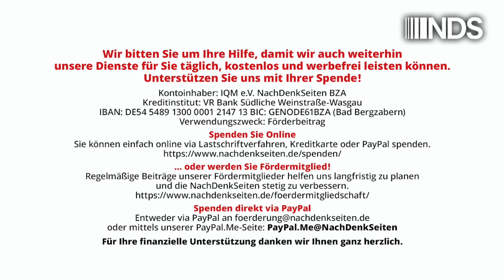Unseren Medien fiel es erkennbar schwer, über den BRICS-Gipfel sachlich zu berichten | NDS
Unseren Medien fiel es erkennbar schwer, über den BRICS-Gipfel sachlich zu berichten
 | Albrecht Müller | NachDenkSeiten-Podcast | 25. Oktober 2024

Die BRICS-Staaten haben sich in Russland getroffen. Auch der UN-Generalsekretär kam. Ein solches Ereignis könnte man ja selbst von westlicher Seite einigermaßen neugierig beobachten und sachlich darüber berichten. In unseren Medien gab es wieder mal die übliche Tendenzberichterstattung. Ein schlagendes Beispiel: Die Tagesschau berichtete unter anderem mit diesem Stück. Da wird behauptet, der Besuch des UN-Generalsekretärs beim BRICS-Gipfel sei „umstritten“. Außerdem wird – siehe oben – behauptet, „UN-Chef Gutiérrez kritisiert Putin“. Wenn man sich das Stück anschaut, dann stellt man fest, dass diese Aussagen einfach nicht stimmen. Albrecht Müller.

Artikel veröffentlicht am: 25. Oktober 2024 um 13:30
Autor: Albrecht Müller
Sprecherin: Ala Goldbrunner
Titelbild: Screenshot Tagesschau

NDS NachDenkSeiten Podcast NDSPodcast, NDS, NachDenkSeiten-Podcast, NDS-Podcast, Audio-Podcast, Medienkritik, Parteien und Verbände, Strategien der Meinungsmache, BRICS, Tagesschau, WDR, Weltwoche, ZDF